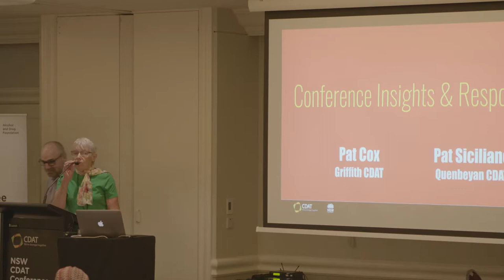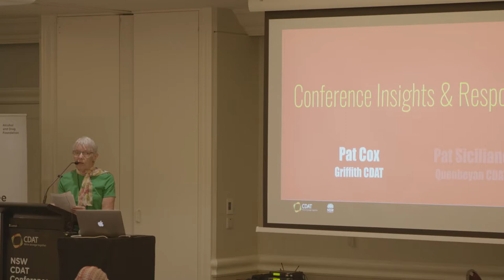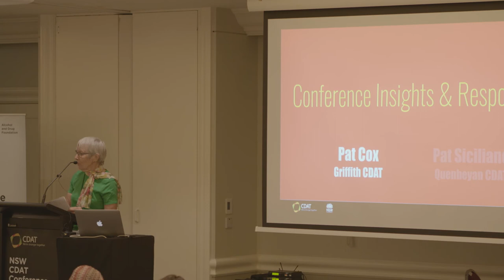Pat Cox Griffith CDAT - CDAT Conference 2018 - Newcastle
CDAT Conference 2018 - Newcastle